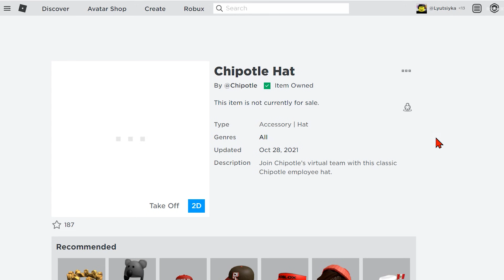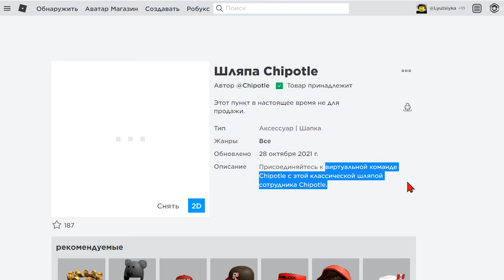Как получить кепку Chipotle в новый роблокс ивент на бесплатную одежду в роблоксе 2021 года